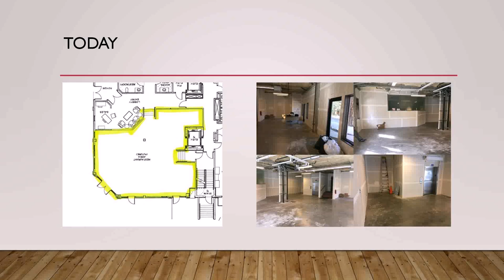Interior Design Natural Wood